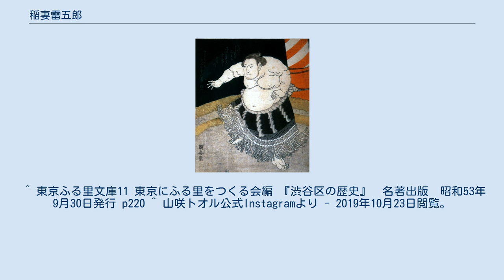稲妻雷五郎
稲妻 雷五郎（いなづま らいごろう、1802年 - 1877年3月29日）は、常陸国河内郡阿波崎村（現・茨城県稲敷市）出身の元大相撲力士。
本名は根本 才助（ねもと さいすけ）。
 1802年頃に常陸国河内郡阿波崎村（現・茨城県稲敷市）で生まれる。
佐渡ヶ嶽部屋へ入門後に錦嶋部屋へ移籍し、松江藩抱えの力士となった。
 1821年2月場所、「槇ノ嶌」の四股名で幕下から初土俵を踏む。
1824年10月場所で新入幕を果たすと同時に「稲妻雷五郎」に改名すると、その場所では7勝1預2休の好成績を挙げ、1825年1月場所では小結に昇進する。
その後もトントン拍子に出世していき、1827年には大関へ昇進した。
看板大関ではなく、平幕1場所・小結2場所・関脇3場所を務めた後の大関昇進は異例の速さで、雷電爲右エ門をも凌ぐほどである。
 1828年に京都・五条家から紫の廻しと注連縄、1829年には吉田司家から横綱免許を授与された。
これによって両者の間で紛争が起きたが、徳川家斉の上覧相撲に際して阿武松緑之助とともに横綱土俵入りを披露する必要が生じたため、最終的には吉田司家側が折れる形で決着が付き、1830年には横綱免許が正式に授与された。
その後は阿武松緑之助と競い合って江戸時代後期の相撲黄金時代を築き上げ、当時の川柳には などと詠まれ、雷電と比較されるほどの強豪力士だったことが伝わる。
 現役引退後は雲州相撲の頭取を務めたが、藩財政緊縮の動きの中で抱えの力士が減少したため、大きな任務が無いまま終わった。
一方で力士の粗暴を戒め、精神の鍛錬を進めた「相撲訓」を著し、死去する直前の辞世では「稲妻の 去り行く空や 秋の風」と残すほどの風流人だったといわれる。
墓は、原宿の日蓮宗妙円寺（渋谷区神宮前）に存在する。
 怪力で知られ、銭が山ほど詰まった重い火鉢を片手で持ち上げ、煙管の火を着けるほどだったと言われる（エピソードを参照）。
引退後の1859年に、神祇管領から「ゆうだすき」という白い麻綱を贈られ、横綱の一種と解して三つの横綱免許を持つ唯一の力士とする見方もある。
 江戸相撲の本場所のみを示す。
 ^ 生年には1795年・1798年という説も存在する。
 ^ 東京ふる里文庫11 東京にふる里をつくる会編 『渋谷区の歴史』　名著出版　昭和53年9月30日発行 p220 ^ 山咲トオル公式Instagramより - 2019年10月23日閲覧。